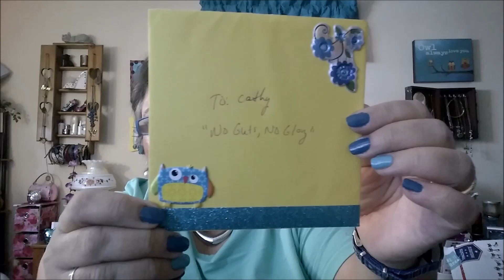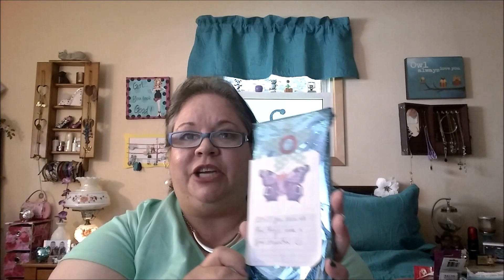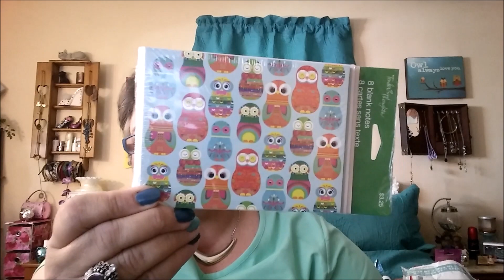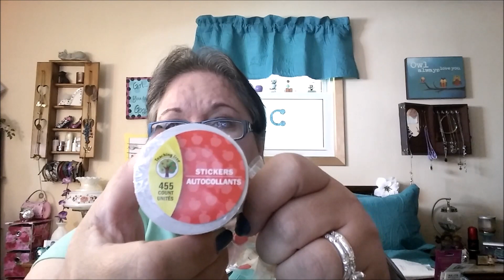blessing mail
Yes a very sweet fellow YouTuber sent me a very nice package. Please check out her page The Frugal Cafe